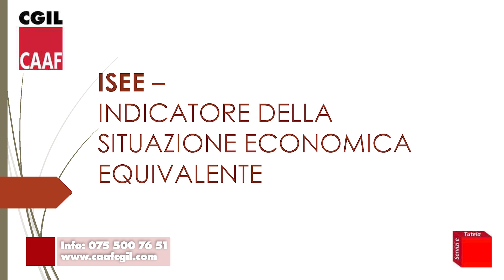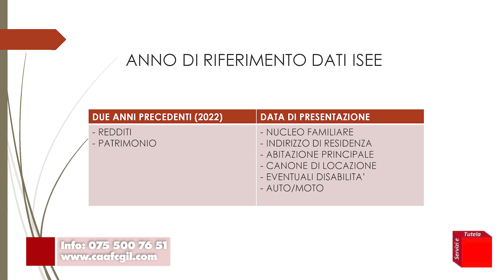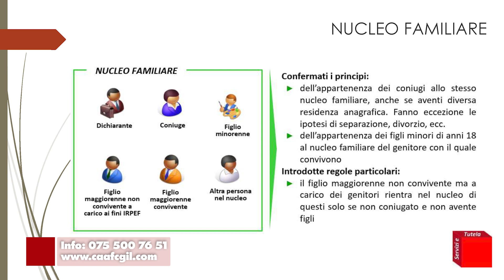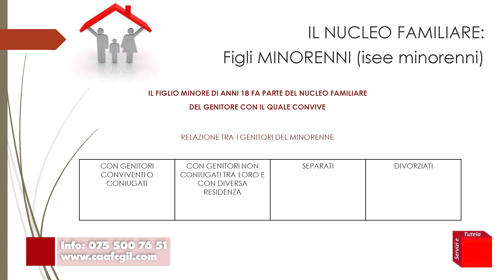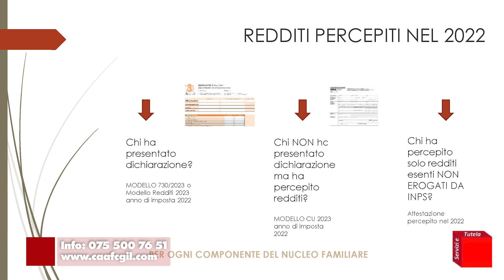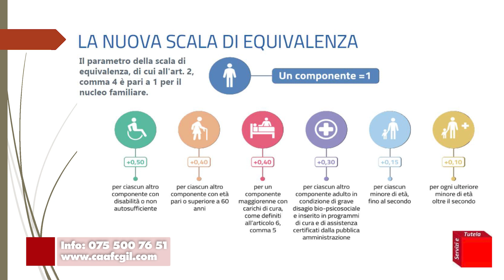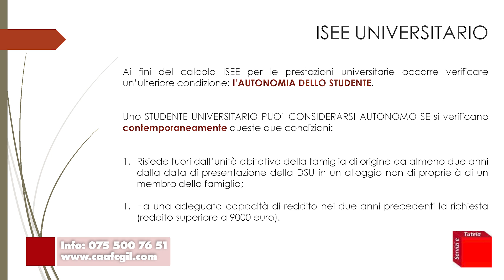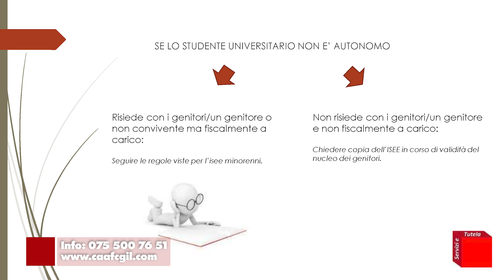Servizi e tutela - Puntata 02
In questa puntata entriamo nel lato tecnico dei servizi offerti da CGIL Perugia parlando in maniera approfondita dell' ISEE, a chi è rivolto e a cosa serve. Uno sguardo dettagliato su tutte le agevolazioni e bonus di cui possono usufruire i cittadini, con un focus importante sugli studenti universitari alle prese con una crescente crisi abitativa.
Conduce Lorenzo Lotito.

Ospiti
Roberta Prosperi - Responsabile Sistema Servizi Fiscali CGIL Perugia
Lorenzo Mazzola - Udu Perugia